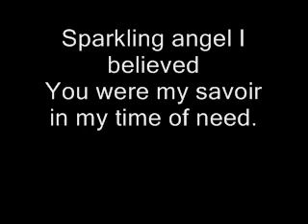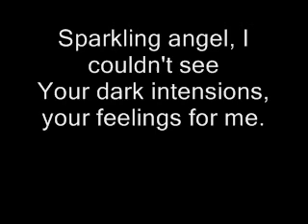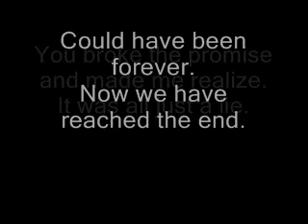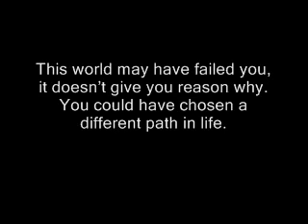Whitin temptation - angels (lyrics)